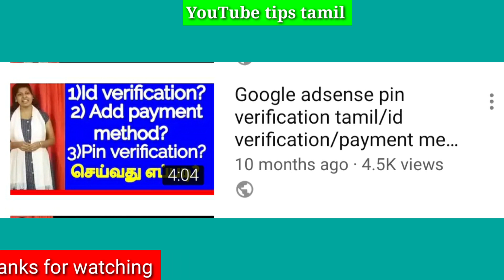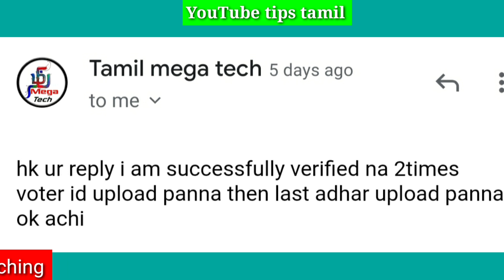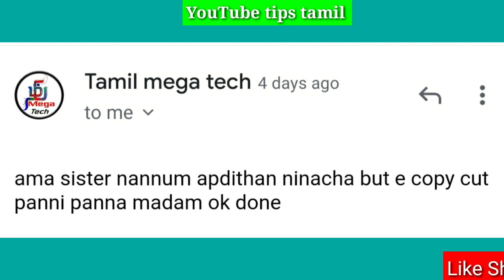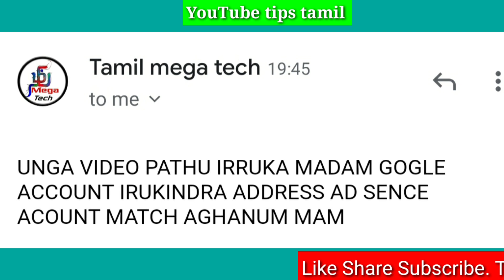Google adsense id verification in tamil /YouTube tips tamil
Google adsense id verification in tamil.Watch this on YouTube tips tamil.
   Thank you Tamil mega tech YouTube channel for sharing your id verification experience